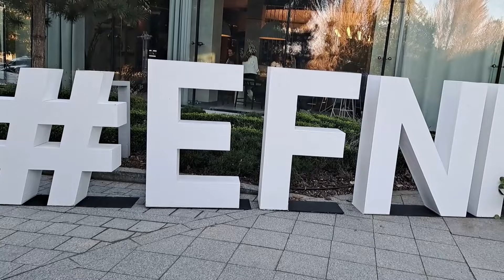SGH na EFNI 2024: dr Sławomir Dudek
Wielu ekonomistów ostrzega, że sytuacja robi się niepokojąca, inni jednak twierdzą, że zadłużenie to naturalna droga rozwoju, czego przykładami są kraje takie jak Stany Zjednoczone czy Japonia.
Dr Sławomir Dudek, prezes i główny ekonomista Instytutu Finansów Publicznych, reprezentujący również Instytut Rozwoju Gospodarczego Szkoły Głównej Handlowej w Warszawie, zdecydowanie przestrzega przed beztroskim zadłużaniem się.

– Nie możemy sobie pozwolić na dług na poziomie Japonii, gdy nasza gospodarka nie ma takiej innowacyjności i siły jak ich – zaznacza ekonomista. Polska ma jedną z najwyższych rentowności obligacji w Europie, co oznacza wyższe koszty obsługi długu niż w krajach o silniejszej gospodarce, takich jak Niemcy.

Ekonomista odnosi się też do konstytucyjnych zapisów dotyczących zadłużenia, które według niektórych krytyków powinny zostać zniesione.

– Nie można tak mówić, że te kotwice są głupie. To są zabezpieczenia przed niekontrolowanym zadłużeniem – tłumaczy Sławomir Dudek.
Jak mówi, dług nie jest problemem, gdy pozostaje stabilny, ale nadmierne zadłużanie może zablokować środki na rozwój, edukację i inne potrzeby.

Rozmowę przeprowadził red. Zbigniew Bartuś.